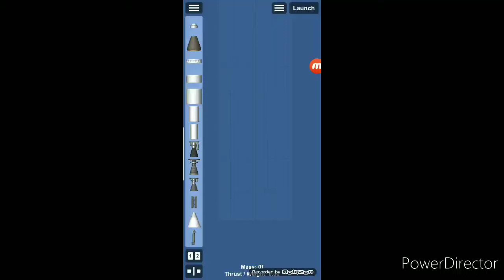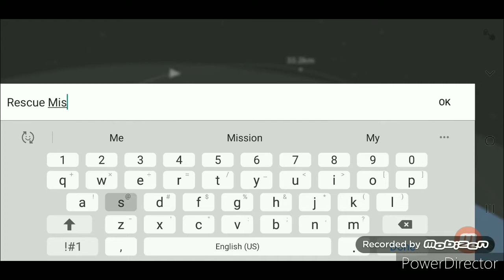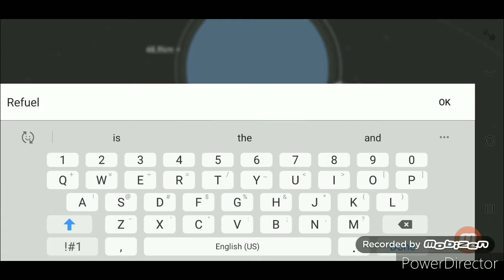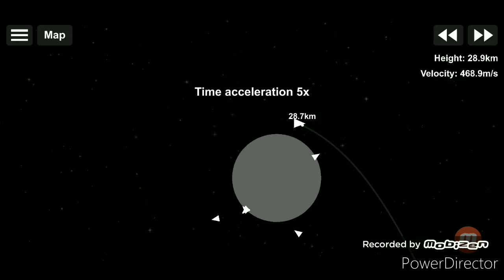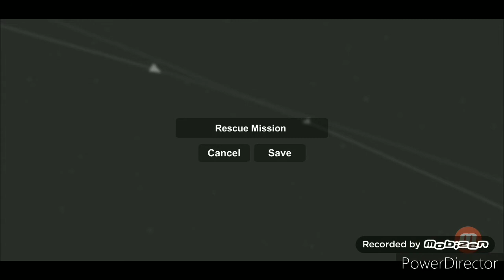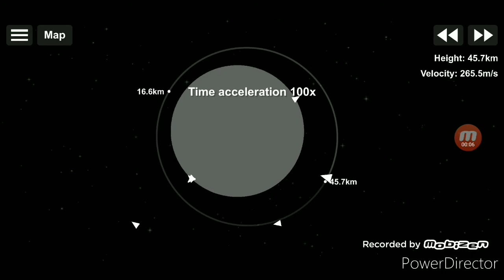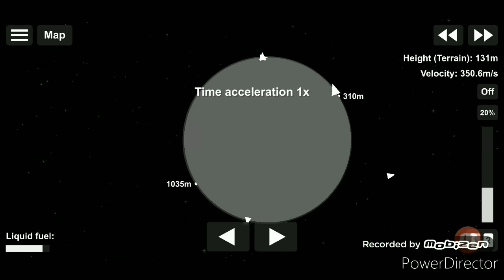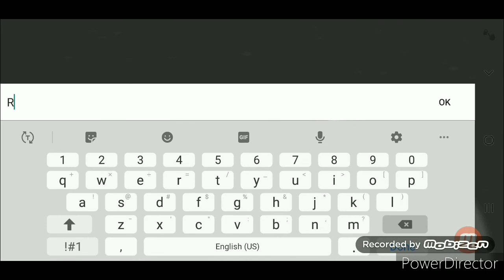Failed Rescue Mission New Sfs Project Ep6